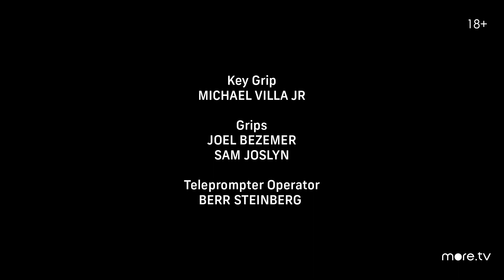Рассказ служанки. Животрепещущий вопрос | 10 выпуск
Авторы сериала «Рассказ служанки» сделали настоящий подарок всем поклонникам шоу. Впервые в истории проекта каждый новый эпизод сопровождается короткими видео-интервью со звездами сериала - Элизабет Мосс, Мэдлин Брюэр, Энн Дауд и Максом Мингелла, а также с его популярными и преданными поклонниками. Бонусные видео сняты в формате “One Burning Question” или по-другому - «Животрепещущий вопрос». Вместе с ведущей - известной журналисткой Стейси Уилсон Хант - гости рекап-шоу исследуют сюжетные повороты нового сезона «Рассказа служанки» и отвечают на самые важные вопросы, которые могут возникнуть после просмотра каждого из эпизодов.